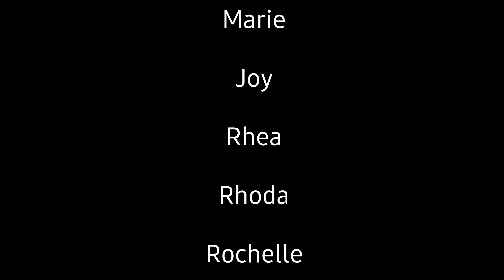Our 5 Rules of Jump Shot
JumpShot was always one of our Goal during our tour To Georgia. Thanks To our tour Guides Archil and Temo from  Georgia GetAway T&T  who patiently Choreographed Us' 😁😅..
Missing My "Inseparable Group"😞 💚😘